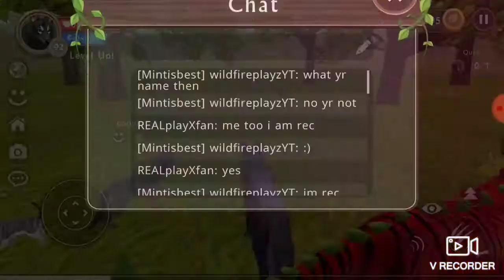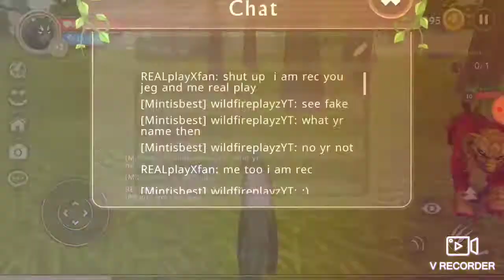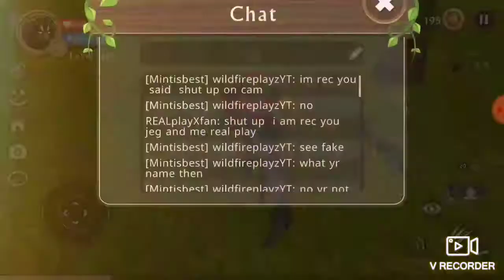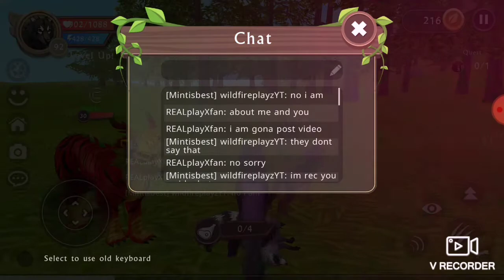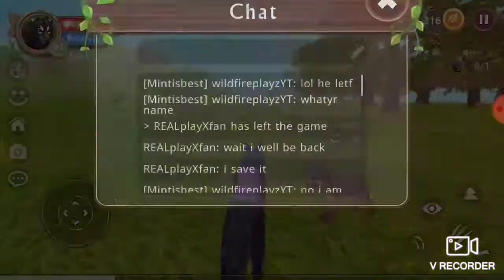my friend try to be Rp play but hes fakeXD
Created by V Recorder like and Sub